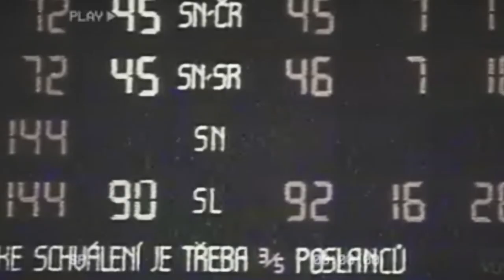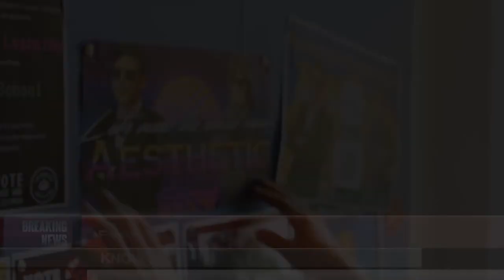Student Film: “ Let´s Make a Freedom Film“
What does freedom mean for you? How does my freedom relate to the freedom of others? Is freedom connected with responsibility?

Congratulations to ECP students for winning the Audience Prize at short foreign-language films “ Let´s Make a Freedom Film“ competition organised by The Language Centre of the Faculty of Social Sciences of Charles University. Enjoy watching the film here: